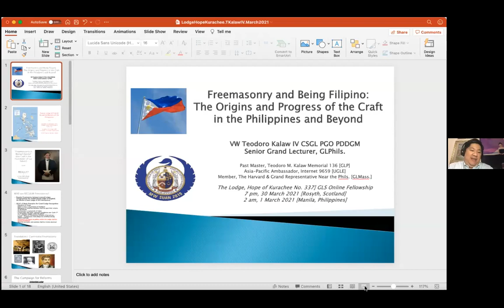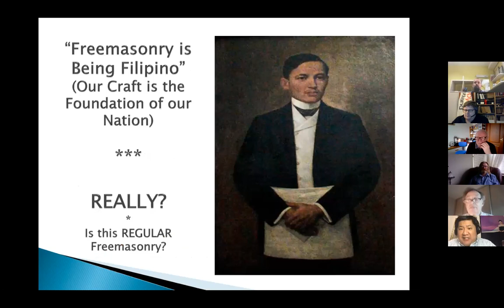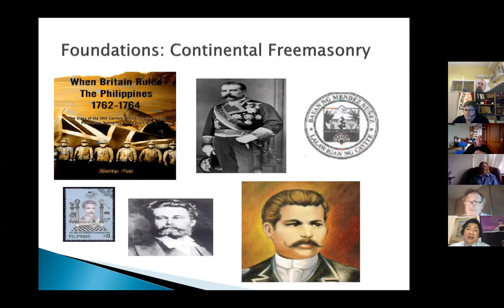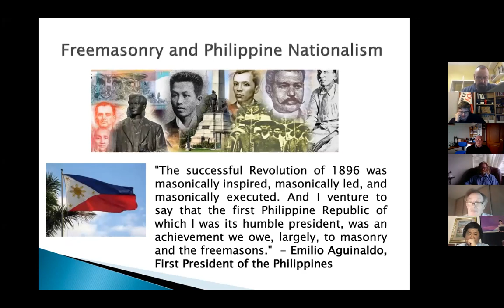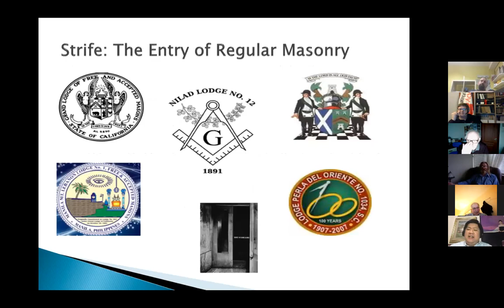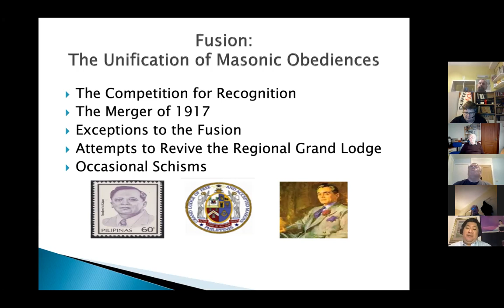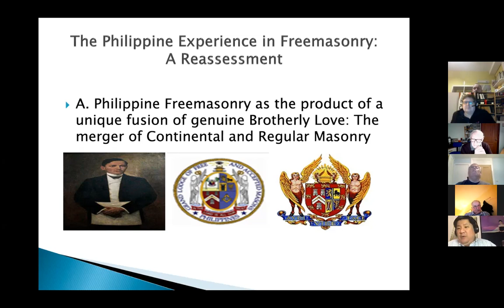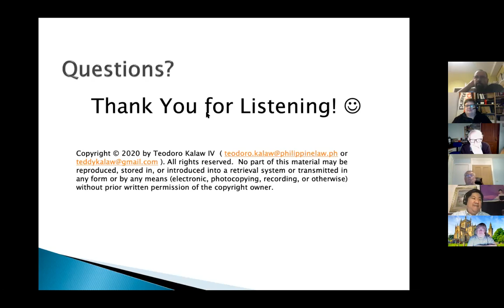Teodoro Kalaw IV - Freemasonry in the Philipines